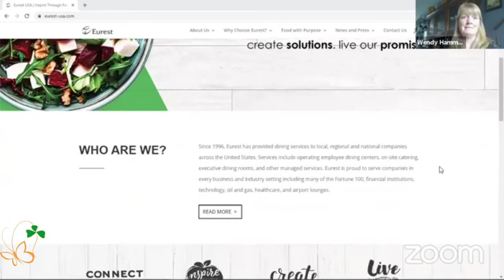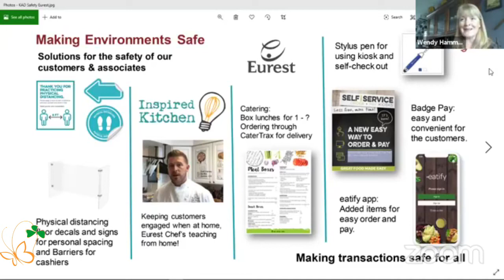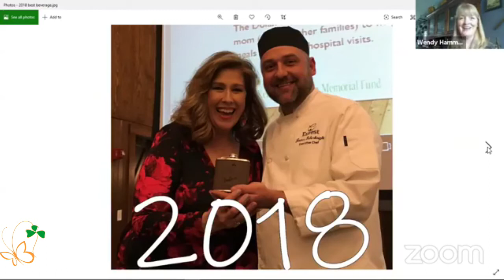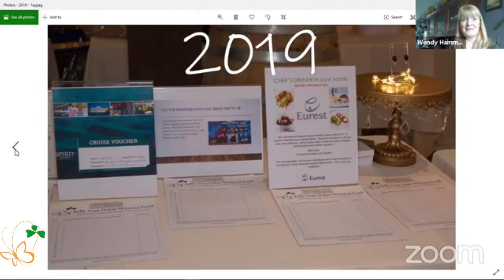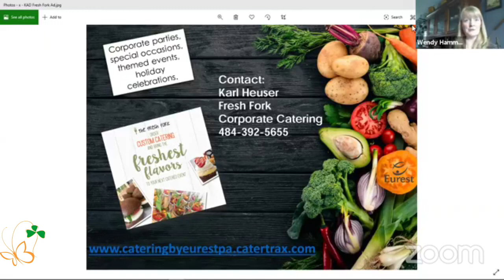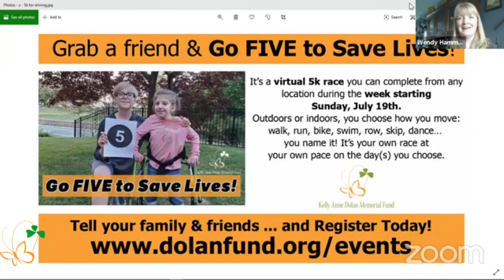Shining a Light on Eurest USA - The Kelly Anne Dolan Memorial Fund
We’re Shining A Light on a Eurest USA!  They’ve been a Dolan Fund supporter for years always taking part in our Taste events and donating an elegant Chef’s Dinner at Home worth $800.